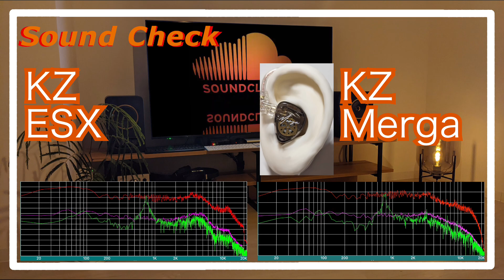KZ ESX vs KZ Merga [IEMs Chinese In-Ear Sound Comparison 中華イヤホン音比較]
KZ ESX
KZ Merga

0:00 melody
0:30 drum
0:44 melody
1:43 drum
1:58 melody
4:11 drum
4:25 melody
5:24 drum